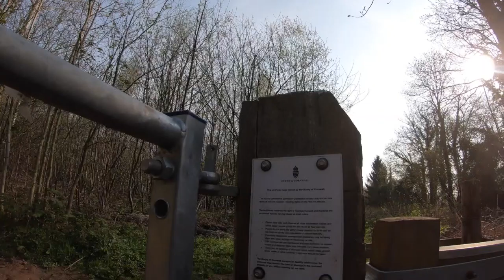Mountain Bike tour to Aconbury Camp.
Just me and the Rallon! Made up a route on Komoot and used my Wahoo Element Bolt to guide me around it observing the social distancing rules.